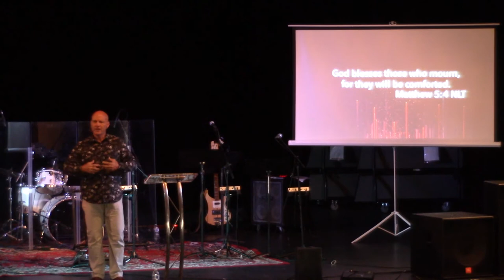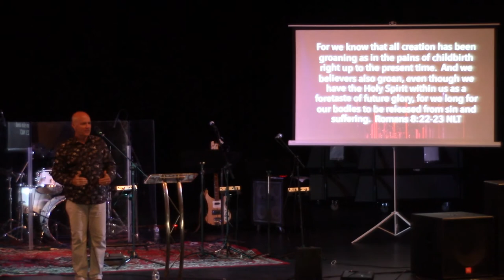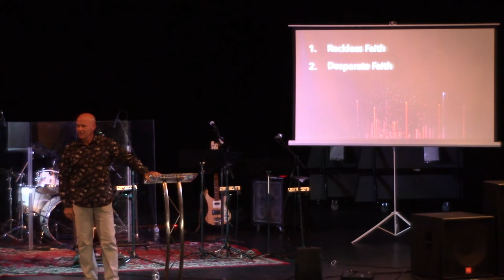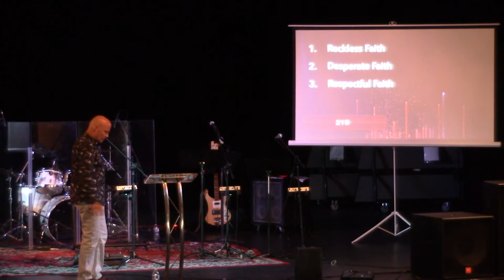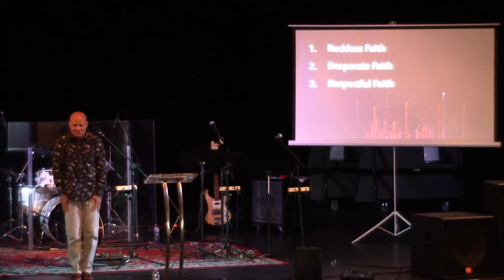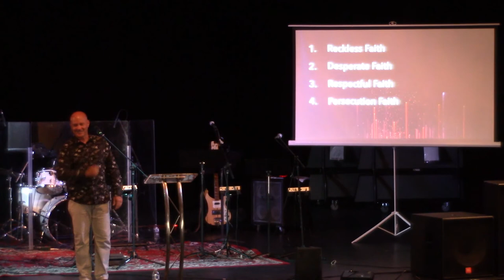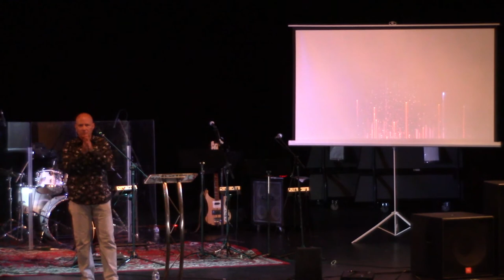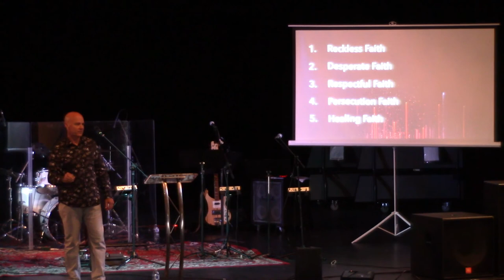8 26 18 Sunday GPC 5 Things I Learned From The Poor Rick Zachary